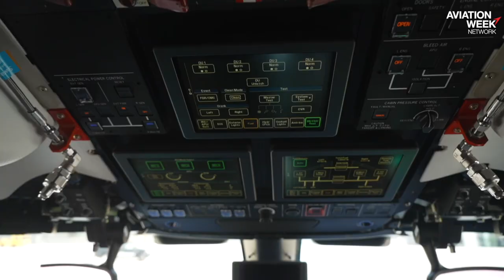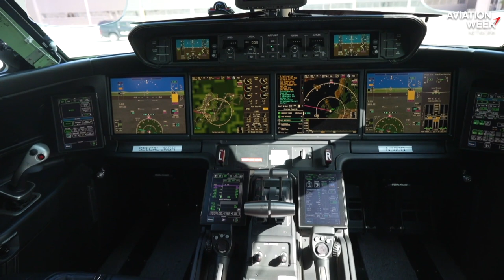Gulfstream’s Plans For G800 Support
Derek Zimmerman, president of customer support at Gulfstream Aerospace, discusses the company’s plans for the G800 jet and how it is bolstering its wider support network.